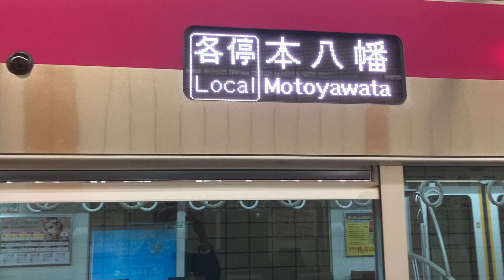(激レア)都営新宿線篠崎駅 京王5000系5783編成発車